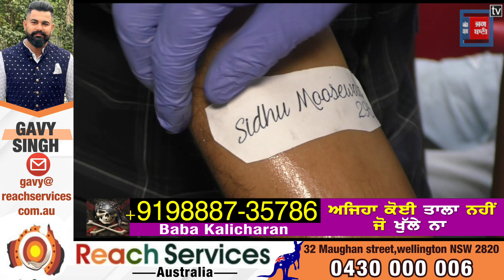Sidhu Moosewala ਨੂੰ Tribute, ਲਗਾਇਆ Free Tattoo ਬਣਾਉਣ ਦਾ ਕੈਂਪ, 295, 5911 ਦੇ ਬਣਵਾ ਰਹੇ ਲੋਕ